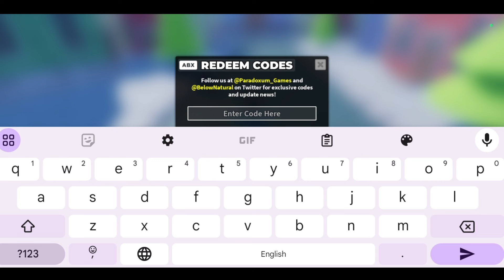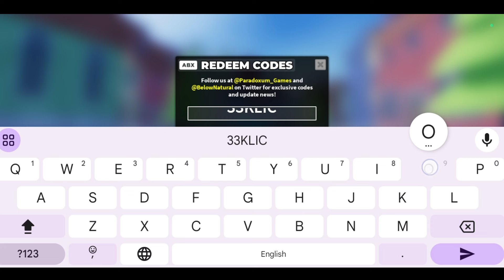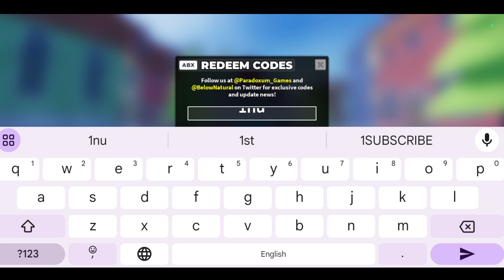*NEW UPDATE* ROBLOX TOWER DEFENSE SIMULATOR CODES 2024 | TOWER DEFENSE SIMULATOR CODE